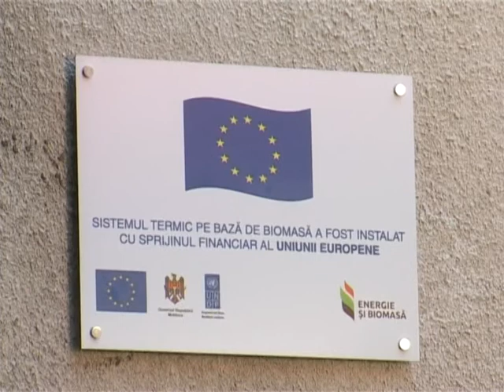2014 09 30 s GL Se vor incalzi in aceasta iarna